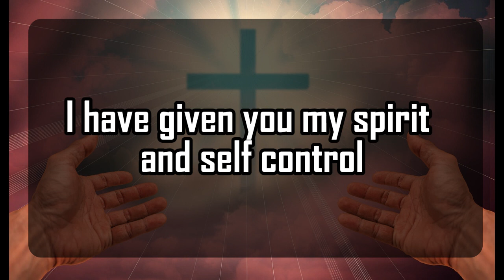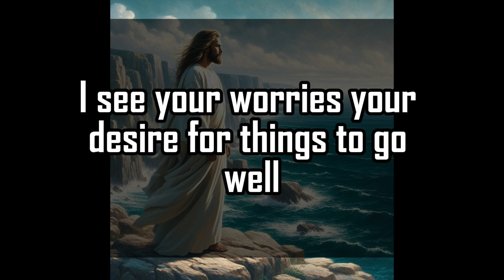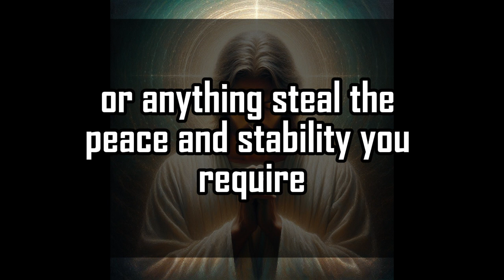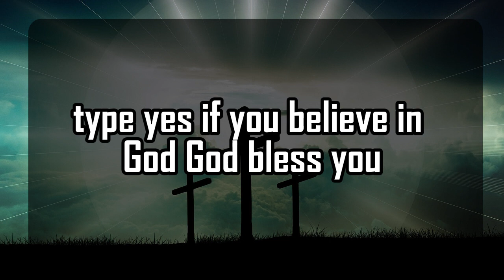God's Urgent Message | Beware! You are | God Message For You 1111 🌈